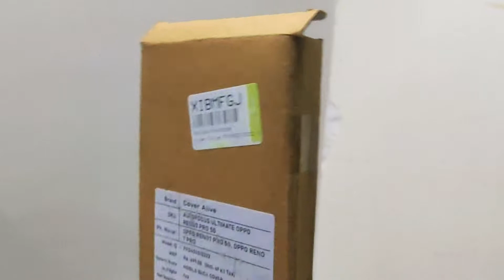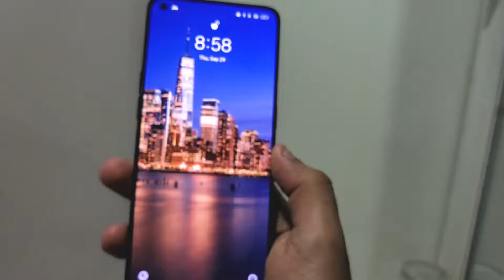Rugged Armour Shockproof TPU case Oppo Reno 7 Pro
Oppo reno 7 pro shockproof tpu case